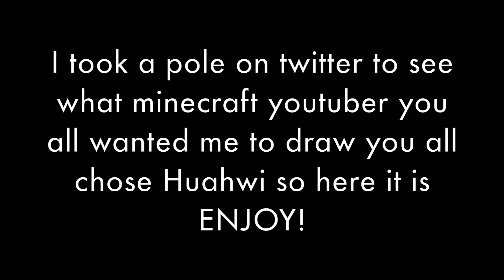HUAWHI SPEED ART!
This was a speed art suggested by all of you guys

SONG: Fareoh NCS